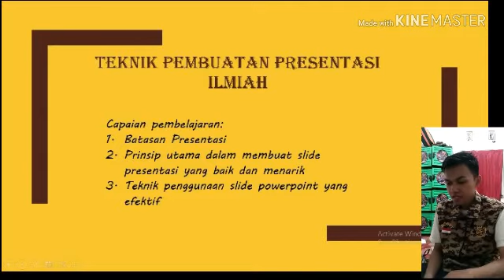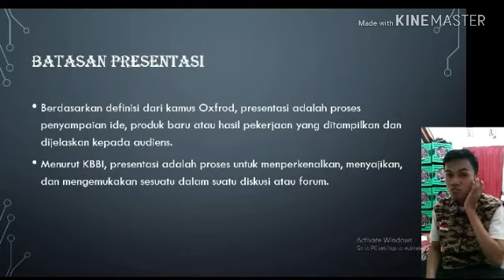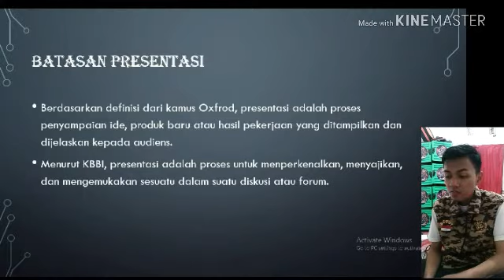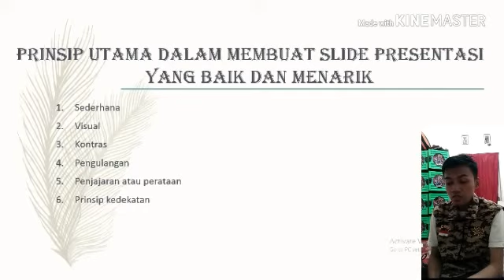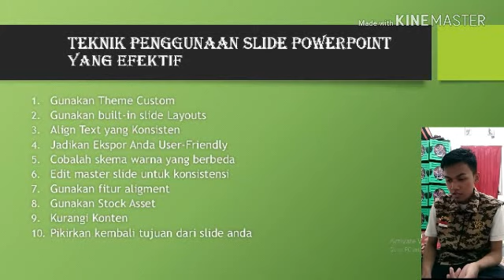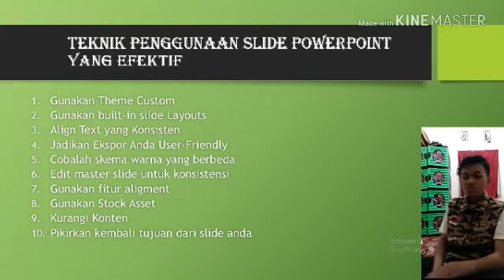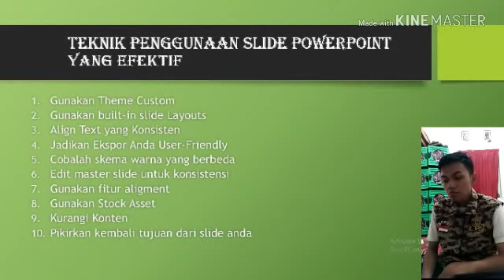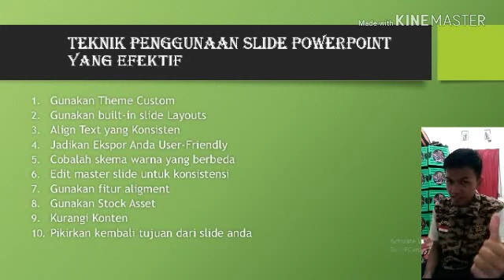Rahmat Eko Adityanto NIM : 1810912310017 (Teknik Pembuatan Presentasi Ilmiah)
Video ke-12 (Teknik Pembuatan Presentasi Ilmiah)
Nama : Rahmat Eko Adityanto
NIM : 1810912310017